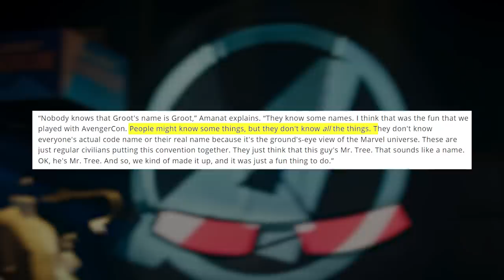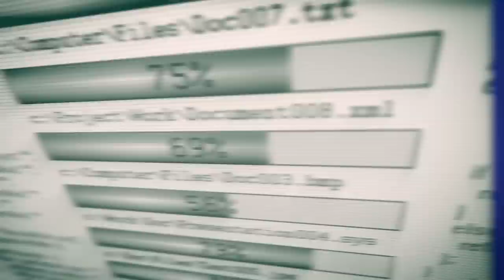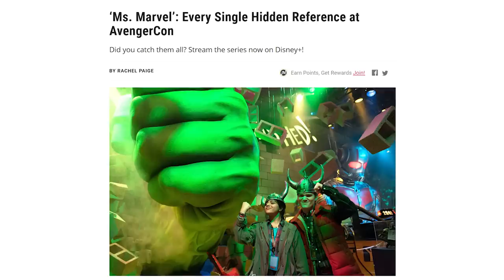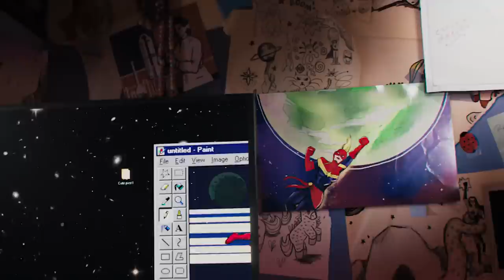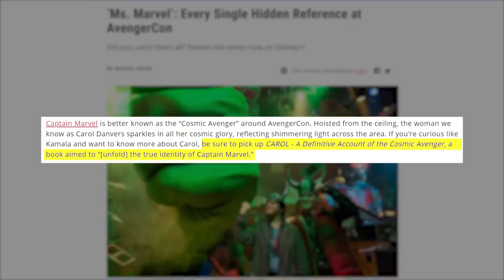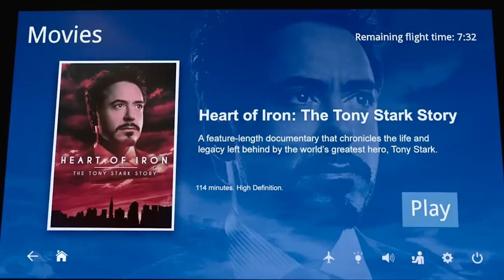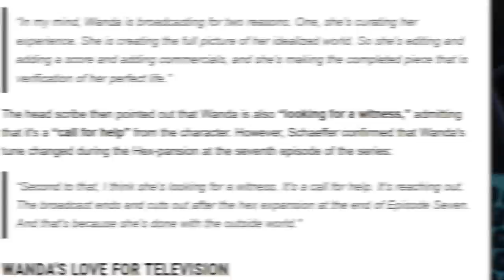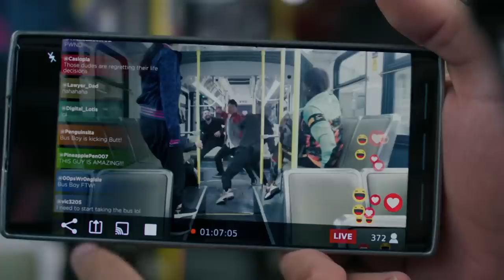EVERYTHING MCU CIVILIANS KNOW! How the World Found Out About In-Universe Canon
How did everyone in the MCU find out about the events of Endgame? Which heroes and civilians have seen WandaVision? How much do the people in-universe know about their own MCU canon?

Was Stark Tech recording during the battle of earth? Did anyone outside S.W.O.R.D. pick up on WandaVision’s feed? Whitney Van Laningham breaks down everything the citizens of the MCU know about their own history.

Comically Inclined Studios
Ladmia
LookNoHands
Karen Wang
Rick Denmon
RXJedi

Producer: Zach Huddleston
Producer: Brandon Barrick
Writer: Erik Voss
Writer/Host: MasterTainment
Writer/Host: Whitney Van Laningham
Post Production Supervisor: Riley Auskelis